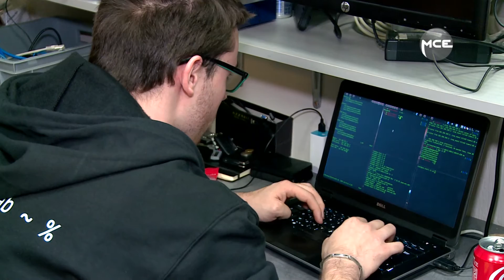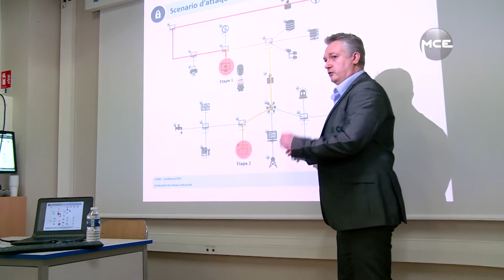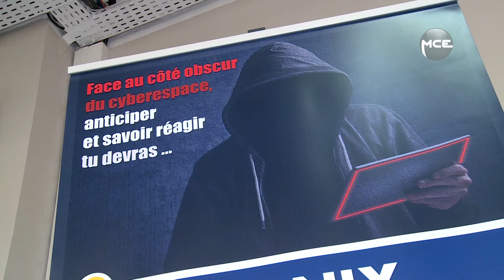ESGI | Security Day : 4ème Édition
Découvrez la vidéo du Security Day organisé le 3 mars 2016 par l'ESGI. Cette journée d'échanges dédiée aux enjeux de la sécurité informatique a rencontré un grand succès.
Plus de 40 professionnels et 150 étudiants ont participé à cet événement.